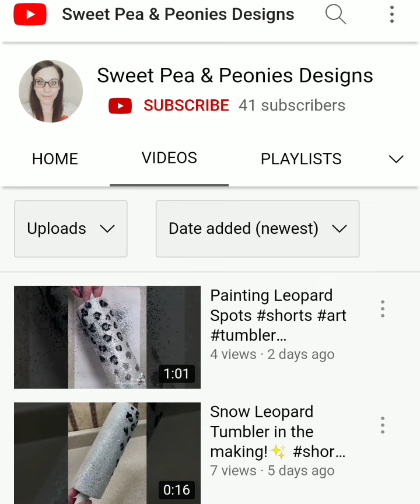Sweet Pea Peonies Designs Christmas Ornament needs subscribers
Swewt Peas & Peonies Designs
Christmas Ornament Tutorial